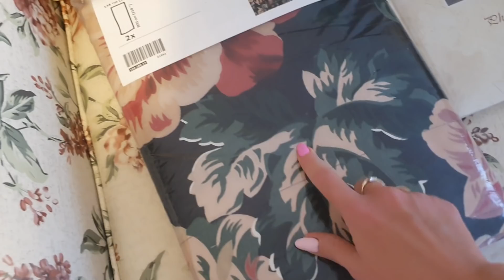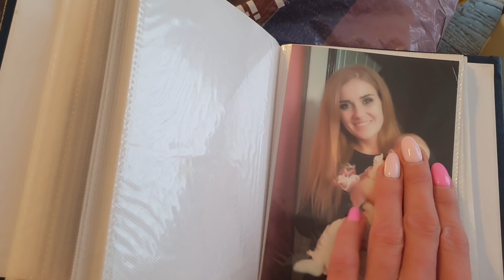LEKARZ SIĘ MYLI...😱😱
Górnośląska Fundacja Onkologiczna
NA RZECZ GLIWICKIEGO ODDZIAŁU NARODOWEGO INSTYTUTU ONKOLOGII
 im. Marii Skłodowskiej-Curie

Organizacja Pożytku Publicznego
1 % podatku na Fundację na rzecz Instytutu Onkologii w Gliwicach.
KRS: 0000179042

Kochani będę bardzo wdzięczna jeżeli ofiarujecie swój jeden procent na Górnośląską Fundację Onkologiczną. Dzisiaj chciałam z Wami porozmawiać o skierowaniach i ich zasadności. Czy lekarze specjalnie nie dają nam skierowań na pewne badania czy są to decyzje uzasadnione.Dla osób zainteresowanych mam piękną naturalną perukę, którą otrzymałam od pacjentki.

Mój instagram nachemii85

Trochę o mnie...
Mam na imię Sylwia. W roku 2017 dowiedziałam się że choruje na nowotwór złośliwy neuroendokrynny zlokalizowany w miednicy. Przeszłam leczenie onkologiczne tj. chemioterapie, rayśliwiecdioterapię i brachyterapię oraz radykalną operację.Wtedy również zaczęłam nagrywać filmy na yt. Z wykształcenia jestem elektroradiologiem, pedagogiem i coachem. Pracuję w szpitalu właśnie z osobami chorymi na nowotwór. A tak poza tym to mój znak zodiaku to skorpion, kocham kolor różowy, uwielbiam podróżować z moim mężem i odkrywać nowe kulinarne smaki;))))